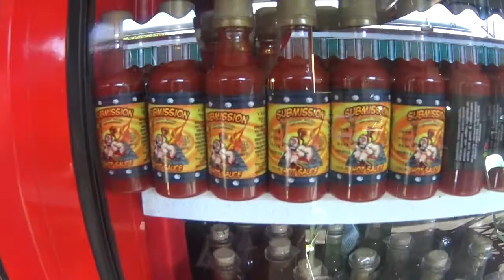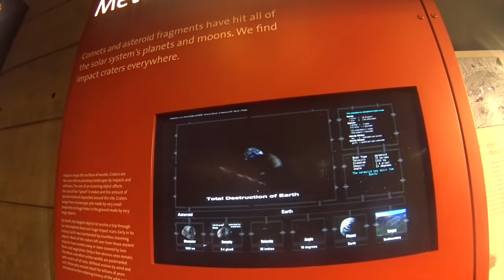Lovers of Learning: "Worlds"